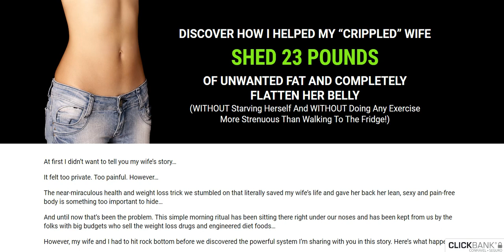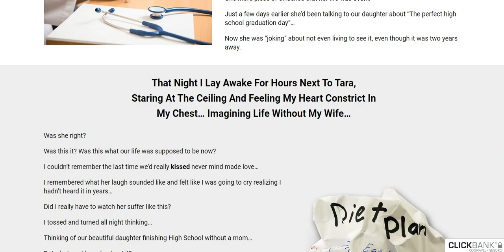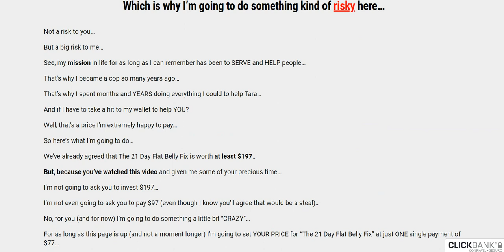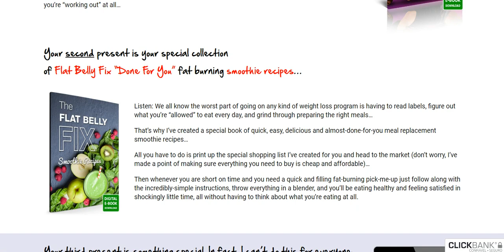Flat Belly Fix Review, 21 Day Flat Belly Fix Reviews, 21 Day Flat Belly Fix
To lose weight, have a healthy body and a flat belly, require some things you have to do. Good eating, work out, weight control and detoxifying your body are crucial among them. And surely every one of us needs to lose weight to keep fit, and at 35, a lot of people start to face the trouble of weight loss. They try every possibility, including exercise and dieting. I feel for you. Yes. I really do. It’s really heartrending that after you have tried various methods, you are still embattled with weight problems. And instead of any improvements, your body gets worse off.

Last year I discovered the 21 Day Flat Belly Fix Program, to see my experience with it keep reading this article.
Even the internet is littered with programs, supplements, and special diets that claim to help you shed weight, and only a few come through in the end. For this reason, I want to guide you through this method. It is a recent and innovative weight loss program that boasts a 100% success rate. It’s The 21-Day Flat Belly Fix Program. So let’s examine the flat belly fix program. After which you’ll know your take.